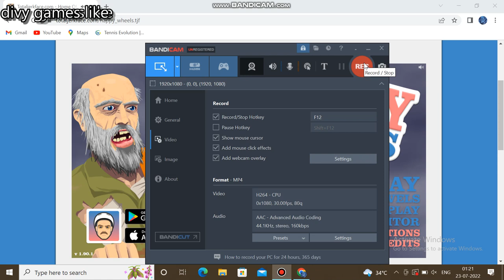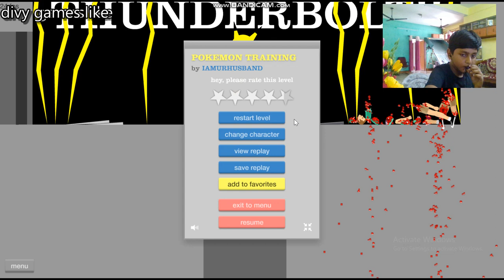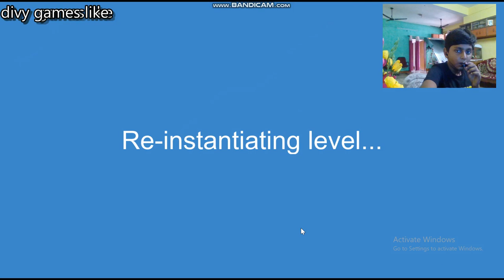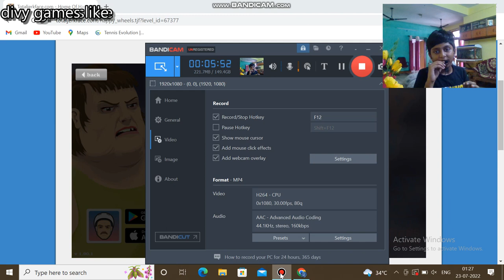i am back in happy